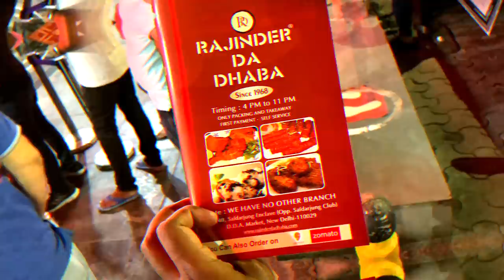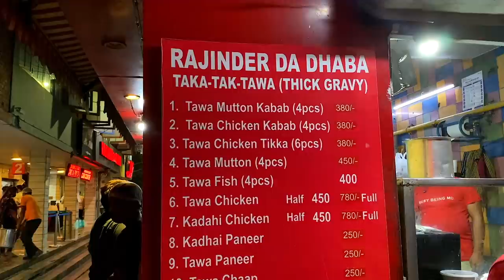Non veg heaven, Rajinder Da Dhaba😜 Delhi belly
Delhi has been the capital of India for centuries and is also the food capital of India. We can see Mughal, Persian, Afghani, Pakistani, Punjabi, Haryanvi, Northeastern, and many more dishes from inside and outside India in every alley of Delhi. In this series, we present the amazing food and dining places all over Delhi. Since Delhi is an ocean I could not include all my favorite places in this series. But this is just the beginning, and more will be added to these videos in the coming seasons.
📍Location:
🎸🎶.🎸🎶. SONGS🎸🎶.🎸🎶.